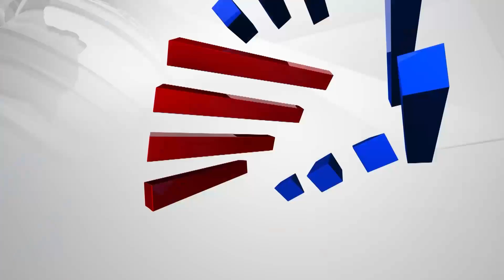ರಾಜ್ ಕುಟುಂಬದ ಸದಸ್ಯರಿಗೆ ನನ್ನ ಕೃತಜ್ಞತೆ | CM Basavaraj Bommai | Puneeth Rajkumar